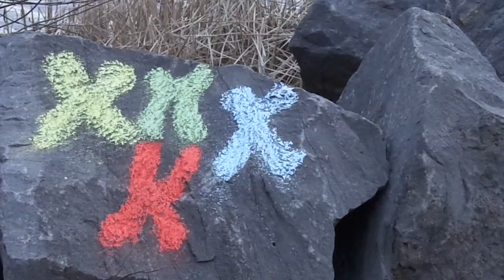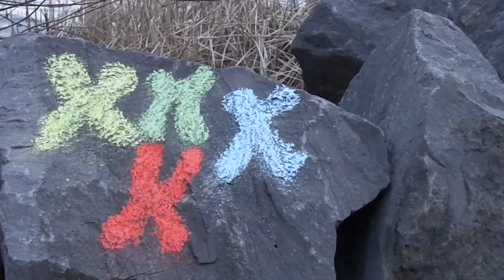"Genetics", Metacentric Chromosomes